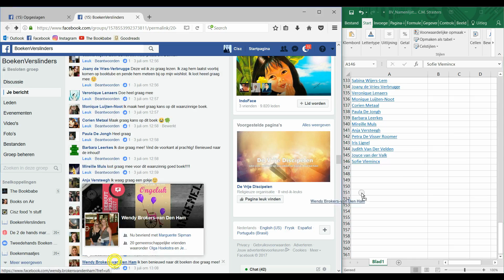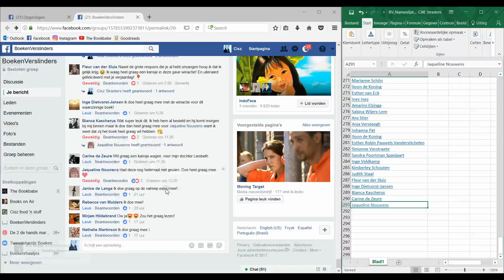BoekenVerslinders: Winnaar Ginny Moon heeft gelijk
Namens HarperCollins Holland mocht ik onder de leden van mijn facebookgroep BoekenVerslinders 5 exemplaren van "Ginny Moon heeft gelijk" van Benjamin Ludwig verloten!

Om het zo eerlijk mogelijk te houden (ik ken inmiddels best veel van de leden) een verlotings video! Kijk snel of jij gewonnen hebt ♡ Verklap nog even niet wie er gewonnen heeft, het is juist zo leuk om je eigen naam ineens te zien!!!